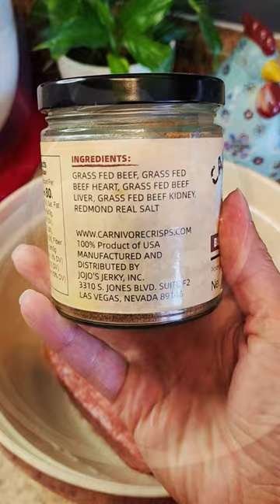🍔Carnivore Organ Meat burgers 🔥😋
🍔 Unleash Your Inner Carnivore with These Epic Organ Meat Burgers! 🥩🔥

Looking for a unique and nutrient-packed twist on your burger game? Look no further! 🌟 Introducing our mouthwatering Organ Meat Burgers made with Carnivore Crisps Crisps Beef organ powder! 🍽️💥

👅 Don't let the word "organ" fool you! These burgers are packed with all the nutrients from organ meat, but they taste just like a classic, juicy beef burger, making it a fantastic way to enjoy the benefits without the distinct organ meat flavor. 🍔💪💥

Ingredients:

🔸 1 lb grass-fed ground beef
🔸 1 egg for extra juiciness
🔸 1/3 cup Carnivore Crisps Beef organ flour
🔸 1 tbsp HWC (Heavy Whipping Cream)
🔸 Season with salt and pepper to taste
🔸 Bacon
🔸 Carnivore Waffles

Get ready to fire up your taste buds and embrace the primal flavors of real, nutrient-dense ingredients. These burgers are a true game-changer! 🤤🔥

Tag your fellow meat enthusiasts and let them in on this delicious secret. 👥👇🏼 Don't miss out on this chance to elevate your burger experience!